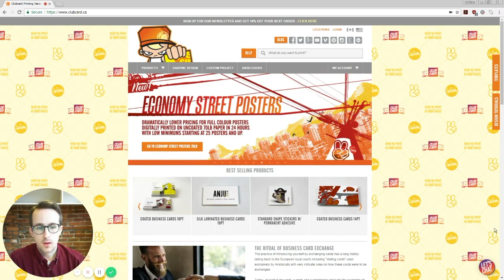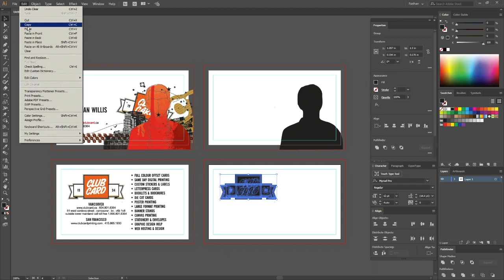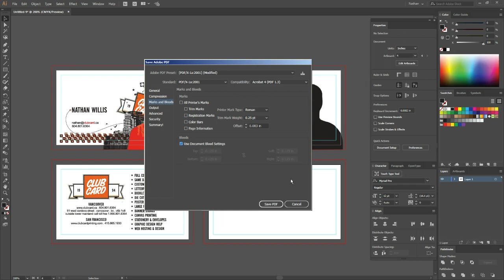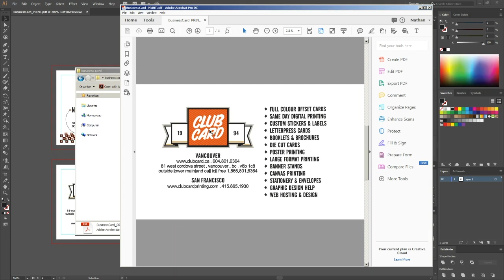How to Set Up Files With White Ink For Print In Adobe Illustrator CC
This video is a screen cast that shows you how to set up a file with white ink for print in Adobe Illustrator and is brought to you by Clubcard Printing.

Narrated By Nathan Willis, Production Manager at Clubcard Printing

Clubcard Printing was founded in 1994 we began with the idea that getting high quality printing at a fair price should be easy for everyone. We are proud to make all of our products using ethically produced environmentally sound papers and inks. We love print to death and put our heart and soul into our work.

Over the last 23 years, we've learned that when we put ink on paper for people it unleashes unlimited opportunities, something so powerful it can become the foundation of a company, a grand idea and the formula to inspire change we hadn't imagined. We look forward to helping you put your story in print.